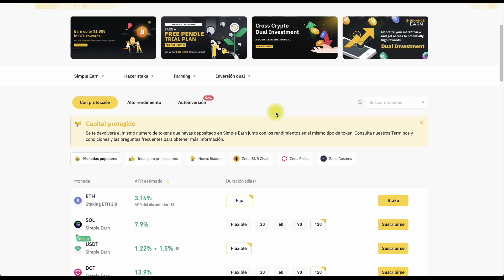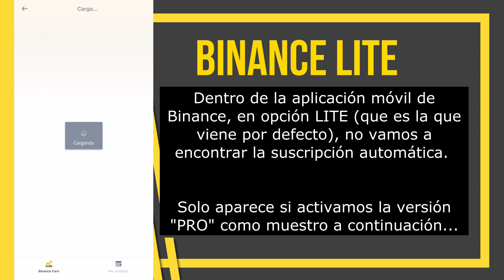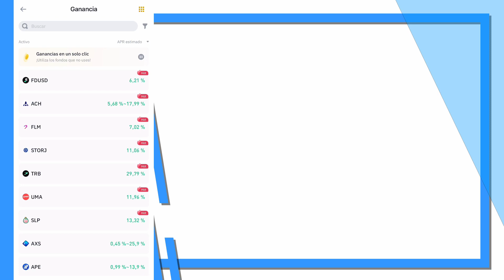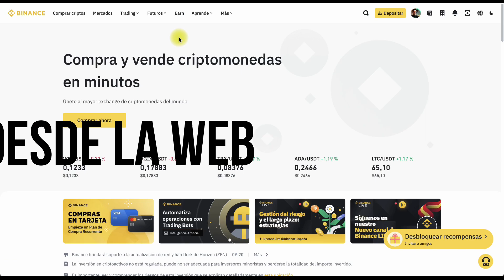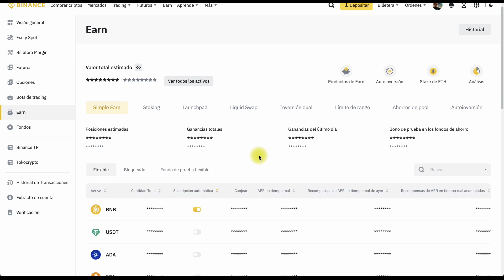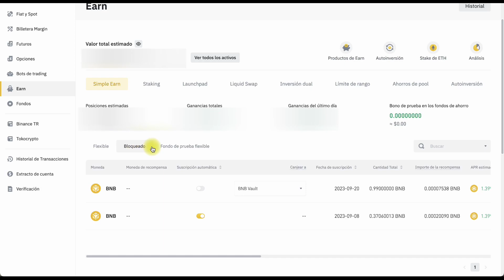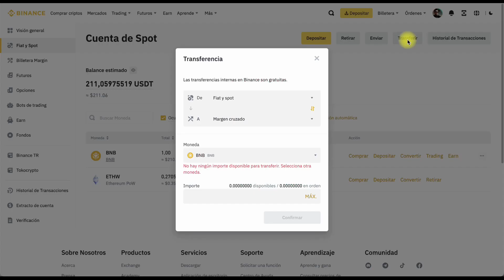Todo sobre la "Suscripción Automática" de Binance (aplicación y web)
Te muestro todo sobre la opción de suscripción automática ya sea desde la web de Binance (punto com) o bien desde la aplicación móvil ya sea en versión LITE o bien en versión PRO (profesional). Todo en un mismo video, no podes no suscribirte a estos contenidos, ya mismo dale ME GUSTA y suscribite al canal para estar al tanto de todo sobre Binance en español y sobre el universo de las criptomonedas.

Cualquier duda que tengas podes dejarla en los comentarios ahora mismo.

En este video se responde a las siguientes preguntas frecuentes cripto que vos mismo enviaste al formulario - GRACIAS por enviar tus preguntas!!

1) ¿Cómo quitar la suscripción automática en Binance?
2) Tengo BNB Vault, ¿cómo lo retiro de Vault y lo llevo a la billetera de Binance SPOT?

Nunca te pediré dinero, solo te pido 5 segundos para:
COMENTA tus dudas sobre el video 💬
LEER la descripción aquí abajo ↓↓↓↓

🔔 ¡SUMATE al canal para estar al tanto de nuevos videos!

¿Se te ocurrió algo? 🤔 LO QUE SEA, lo comentas! Sin miedo!

❤️ ¿Aún estás dudando si crear o no tu cuenta en Binance? Y además, te ayudo sin compromiso. Clic aquí, menos de 10 segundos, te registras y me envías todas las dudas que tengas, incluso doy clases particulares a quienes se registren con este enlace!!!

¿Te interesa la posibilidad de ganar dinero mientras el mercado baja? Es lo que hacemos cuando operamos en FUTUROS, con tu cuenta de Binance, vas a Billetera, futuros y cuando la habilites, pone el código "locademia" (sin comillas), para habilitar más descuentos y premios limitados.

💡 ¿Tienes preguntas? Pues, PREGUNTA ahora mismo en los comentarios de este video o búscame en la red social que tengas y me envías tus preguntas!

✨ ¿Buscas ayuda con tu proyecto cripto o en tu negocio quieres aceptar criptomonedas? Me dicen Waldo, soy Contador Público Nacional, y lo que se conoce como Contador-cripto

No te dejes engañar, hay gente haciéndose pasar por mí para robarte el dinero; mira mis sitios web oficiales en LocademiaCripto.com​

IMPORTANTE: todos los videos que incluyo en el canal de Locademia Cripto poseen información que brindo de acuerdo a mi propia experiencia y la única finalidad que persigo es compartirte la información a fines educativos e informativos.

Nada debe ser tomado como consejo de inversión, ni asesoramiento financiero, ni estímulo a invertir en las herramientas que se muestran.

Siempre haga su propia investigación, y si duda... ¡pregunte!

Capítulo
0:00 | Intro
0:55 | App Binance LITE
1:26 | App Binance PRO
2:44 | Ganancias en un clic
3:41 | Binance web
4:20 | Billetera Earn
5:13 | Retirar BNB Vault
6:17 | Resumen